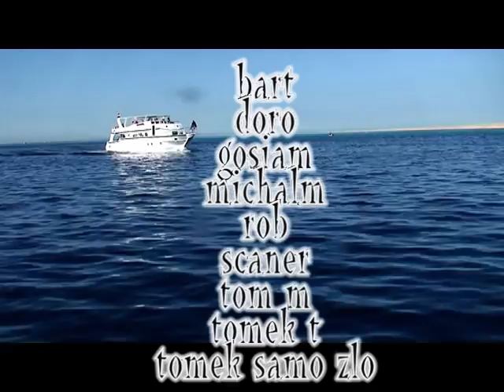wreck safari movie trailer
The Red Sea wreck safari film report is coming to you soon. Watch a short trailer.